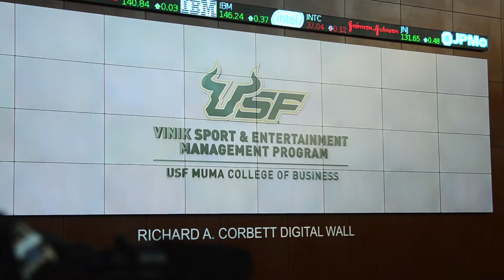USF Honors the Vinik Family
From reimagining the waterfront to owning the Tampa Bay Lightning sports franchise, the Vinik name is synonymous with success. Now, it is officially linked with the University of South Florida, thanks to Jeff and Penny Vinik’s generous total commitment to USF and ongoing support of a Muma College of Business program that the Lightning helped found.
Effective immediately, USF’s dual-degree sports-focused graduate program will be named the Vinik Sport & Entertainment Management Program.